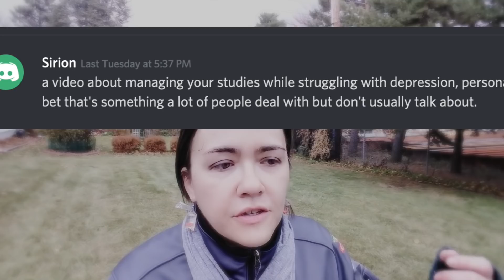Re: Chris Sean, CodingPhase, Traversy Media, Josh Fluke,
Today's video is not your typical YouTube fare. In fact, it's completely opposite of why we usually log on to the platform.